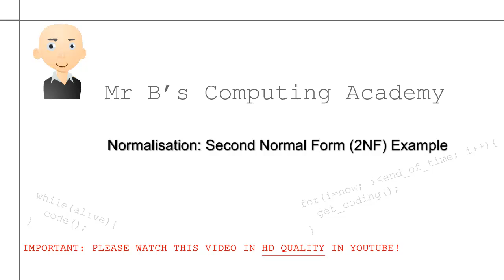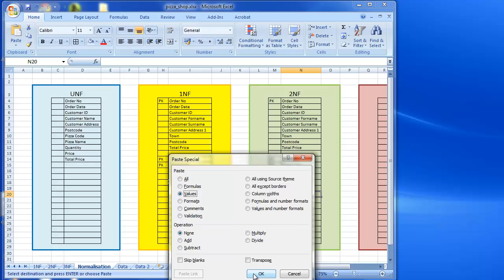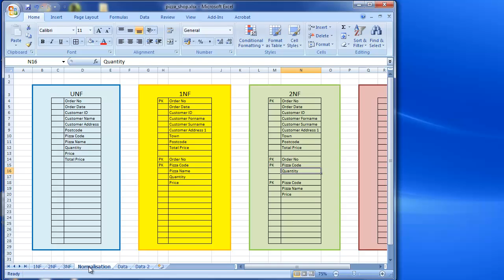Normalisation 2NF: Second Normal Form Example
Video example using techniques discussed in detail in previous 2NF video and applying them to a different set of data